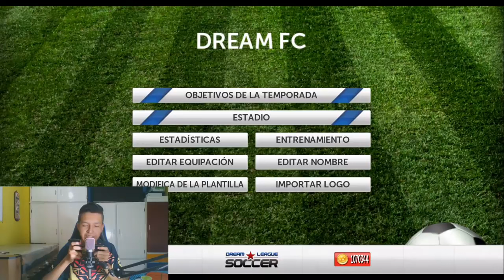JUEGO LA PRIMERA VERSIÓN DE DREAM LEAGUE SOCCER *13 años*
Hola amigos sean bienvenidos a un nuevo vídeo para el canal en el video del día de hoy vamos a jugar la primera versión del dream league soccer de hace 13 años